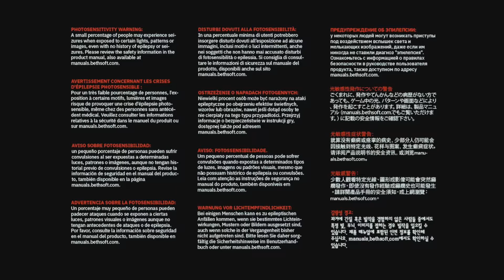DOOM Eternal Gameplay (Nintendo Switch) - M64 Switch Gameplays